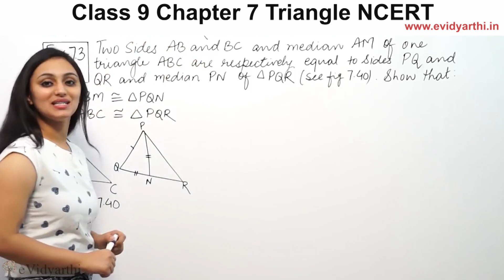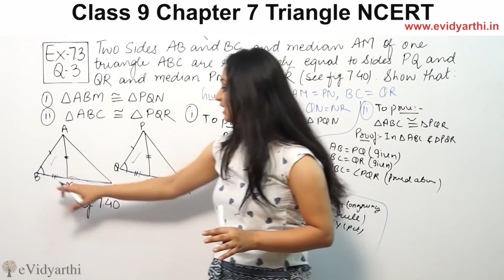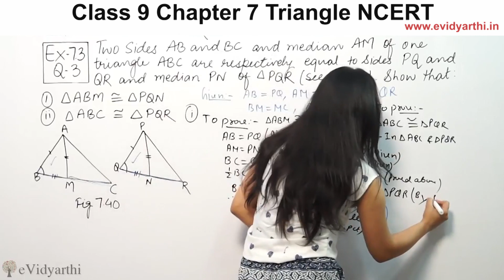Q 3, Ex 7.3, Chapter 7 - Triangles - NCERT Maths Class 9, CBSE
✔️ Class: 9th
✔️ Subject: Maths
✔️ Chapter: Triangles
✔️ Topic Name: Q 3 Ex 7.3

0:00 Question 3